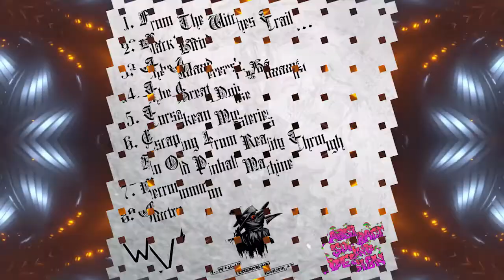Moonchild - Outro (Original-Mix)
🔊 STREAMS, CD´s & DOWNLOADS 🔊